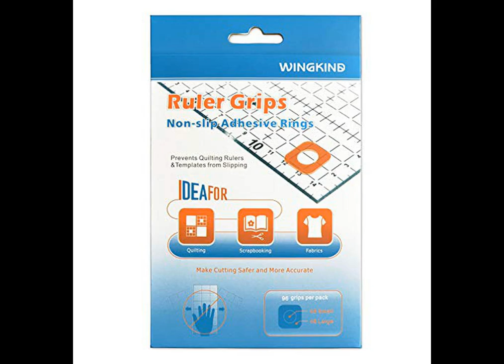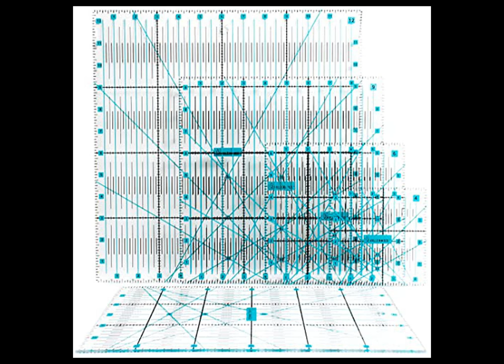Best Quilting Rulers & Ruler Racks | Sewing (Product Review)